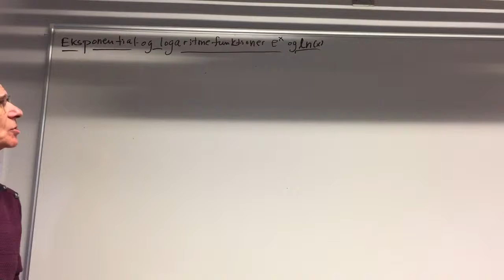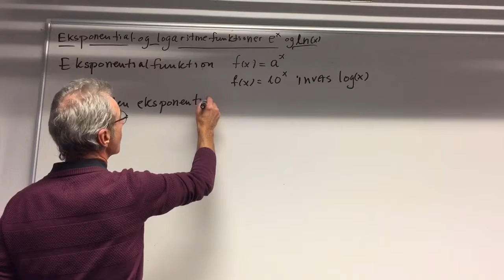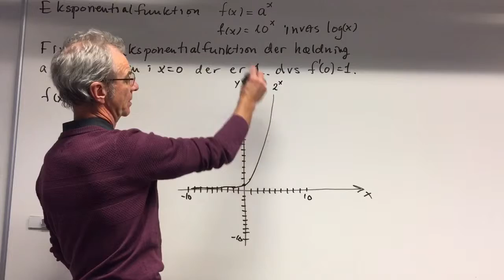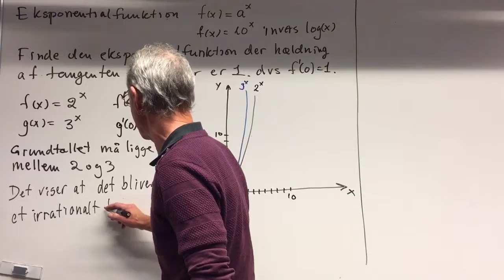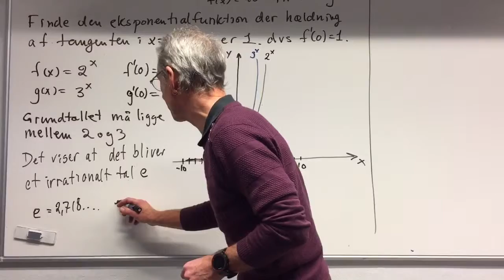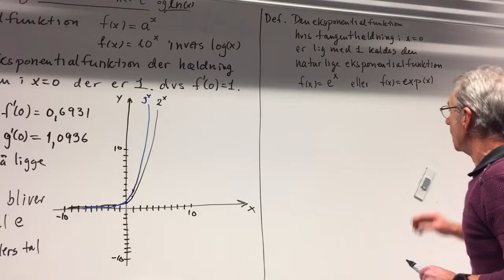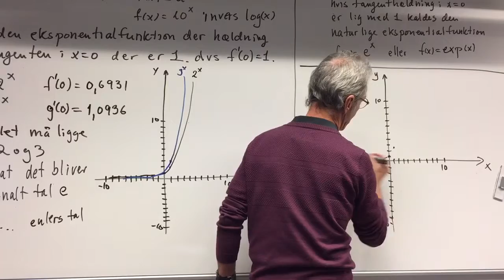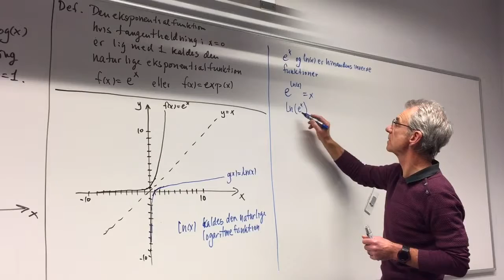Den naturlige eksponential- og logaritmefunktion